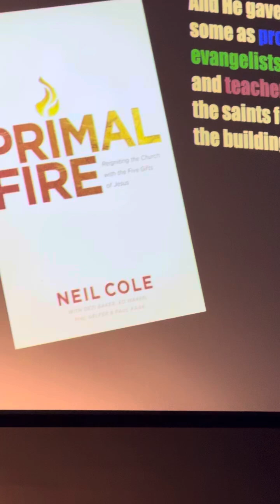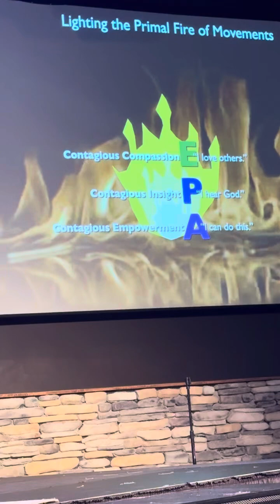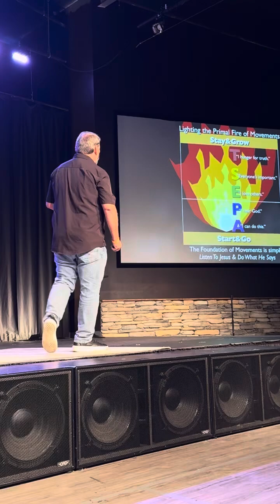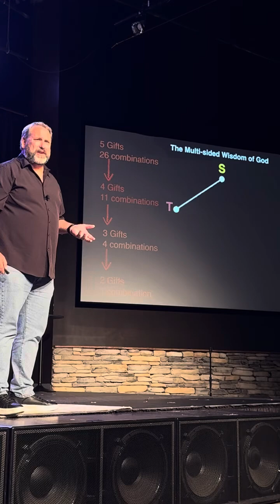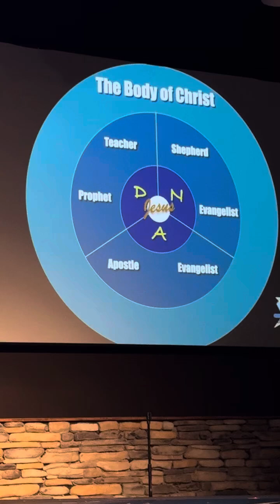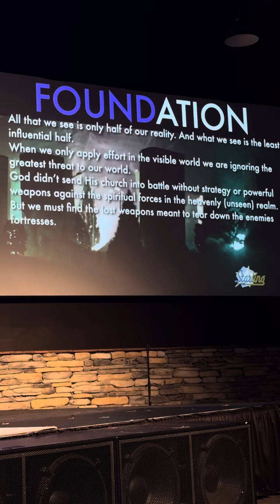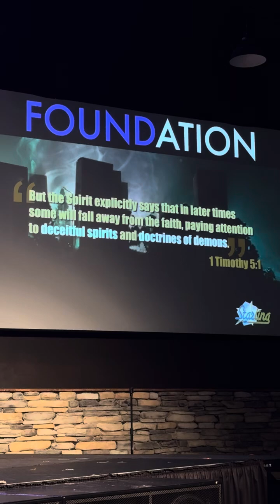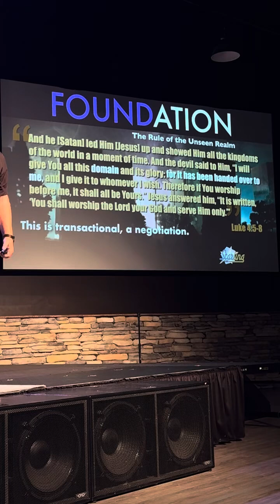Neil Cole speaks on “APEST” 24:14 North American Conference October 2024